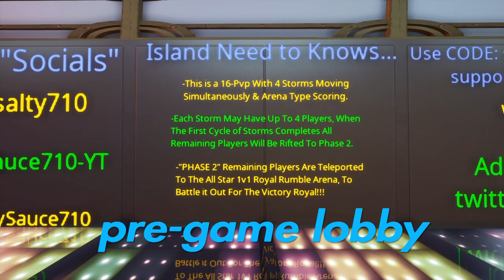Storm Tech (Zone WARS)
New 16 PvP (Z-W) with Arena scoring Anvanced Storms & Teleporting Systems. Also Giant Emoting Robots. Hope You Enjoy.